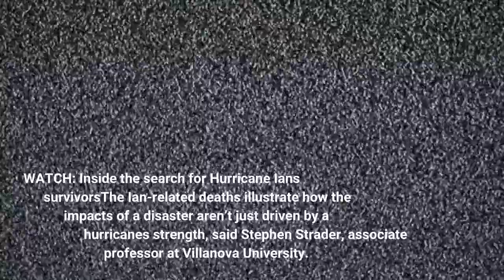This Florida woman survived heru00a0'biggest mistake' in Hurricane Ian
Kimberly Lenehan Payano evacuated her North Fort Myers home during Hurricane Irma five years ago under dire warnings of storm surge and winds, then returned to an untouched house. She decided not to leave for Hurricane Ian.“It was the biggest mistake I ever made in my life. Big, big mistake,” Payano said this week. Many of her neighbors stayed too, some not even boarding up windows. She still doesn’t know how they fared. If not for a couple of men with a small boat, she and her 12-year-old son could have been among dozens who died. The rising death toll in Florida, now at 75, is confirmation many did not evacuate. Including five deaths in North Carolina and one in Virginia, Ian ranks among the continental United States’ top 30 deadliest storms. It’s also the 11th storm in the last 22 years to claim more than 50 lives on the mainland. With warmer ocean temperatures driving increasing rainfall and other climate-related changes forecast to occur, researchers predict bigger and even deadlier disasters.“The risk posed by these storms is only going to increase ... because of sea level rise and increasing population density,” said Amber Silver, a disaster researcher and assistant professor at the University of Albany in New York. “When you have more and more people in vulnerable regions becoming increasingly vulnerable due to global climate change and sea level rise, we're going to see some of these shocking events with large death tolls and large economic losses.”THERE ARE 'NO EASY FIXES' IN FLORIDA: But could Hurricane Ian's havoc bring a call for better planning? WATCH: Inside the search for Hurricane Ian's survivorsThe Ian-related deaths illustrate how the impacts of a disaster aren’t just driven by a hurricane's strength, said Stephen Strader, associate professor at Villanova University. They’re influenced by how vulnerable people are and the choices they make.“We’re seeing more people than ever before moving to the coastlines and putting themselves into vulnerable positions,” Strader said. Florida is a prime example. “Since Hurricane Andrew (in 1992), Florida’s population has increased 60% and the number of homes has doubled. That means more people in the path.”The state’s population over the age of 65 is growing and that increases the risks because it may be harder for those individuals to evacuate, researchers said. The average age among the confirmed deaths in Ian so far is nearly 71. Many of the hurricane-related deaths reported in Florida were among people who didn’t evacuate ahead of Ian’s 150-mph winds and storm surge, despite forecasts and warnings from government officials. At least 10 people drowned inside their homes. Others were found on beaches and among piles of debris. Payano’s narrow escape and the many deaths reflect the challenges of communicating personal risk to people in vulnerable areas as they are making life and death decisions, Silver said. “It’s never a simple 'yes or no' question.